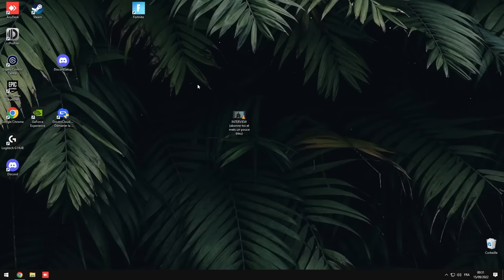JE DÉCOUVRE CE QUE MES PROCHES PENSENT DE MOI ! (j’ai eu envie de pleurer, pour de vrai 🥺)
Salut ! Aujourd'hui nouvelle vidéo un peu particulière...
Dans cette vidéo je vais réagir et je découvre ce que mes proches pensent de moi, Elsa, Inox, Timoute, Wekyt et Kevin mon frère ont répondus à des questions sur moi en interview le plus honnêtement possible
J'étais pas prêt, vous allez me découvrir un peu plus dans cette vidéo, même moi j'en ai découvert sur moi, j'ai envie de pleurer tellement j'étais ému

Chef monteur : Bogdan (Wekyt)
Ambiances sonores : Sami
Assets et miniature : Meganini
Assistant dérusheur : Tiim